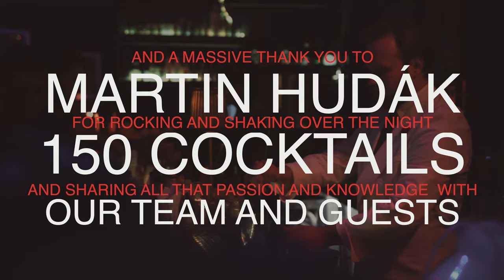The Legendary Martin Hudák!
A night with Martin Hudák at Hope & Sesame, Guangzhou for some delicious coffee cocktails and classics revisited from the menu at Maybe Sammy in Sydney!